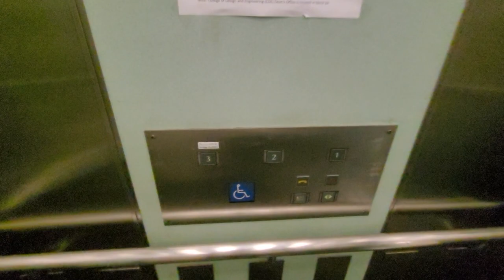Fujitec lift at NUS Block SDE2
One of the last remaining 90s Fujitecs on the campus.

Floors served: 1-3
Capacity: 20persons1360kg
Manufacturer: Fujitec
History: Replacement from an older lift?
Model: Exceldyne ii?
Drive: Overhead geared traction
Year installed: 1998
Speed: 1m/s